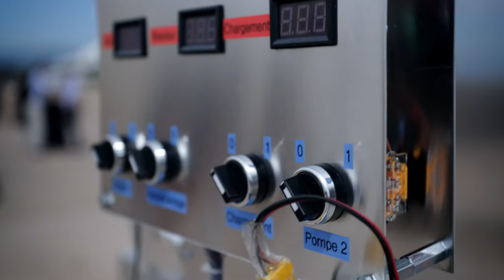Event Earthwake Antibes 10 09 18